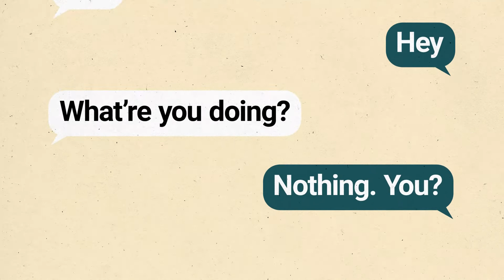The One (preview)